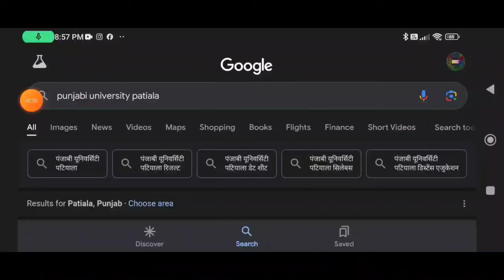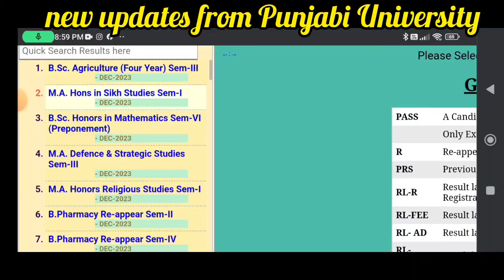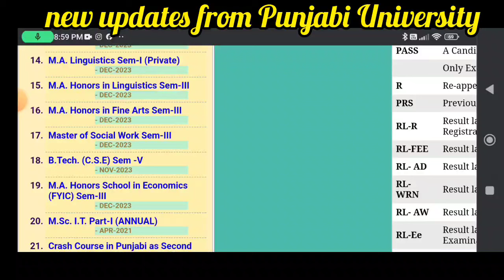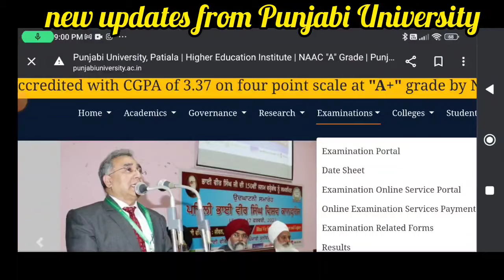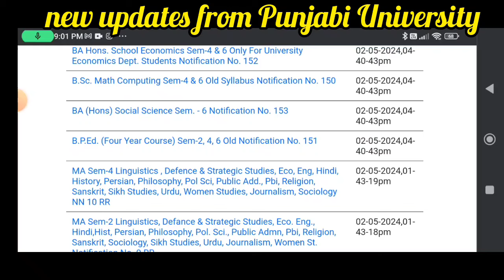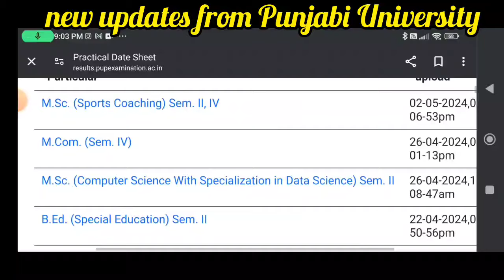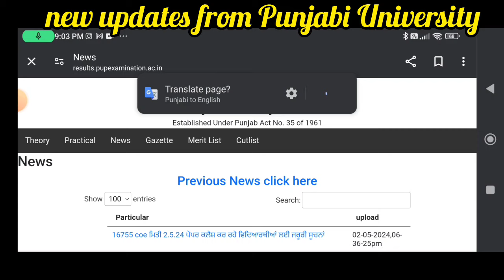breaking news from Punjabi University Patiala revised date sheet updates results updates pup exams